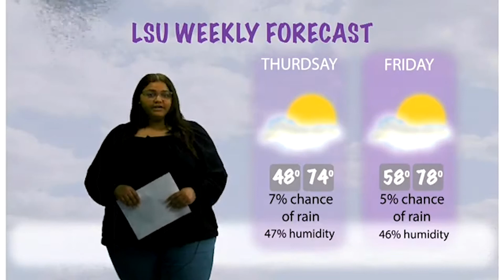Another possibility for severe weather as we approach Wednesday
Tiger TV weather reporter Nadia Alzoqari discusses the week's weather, especially Wednesday.